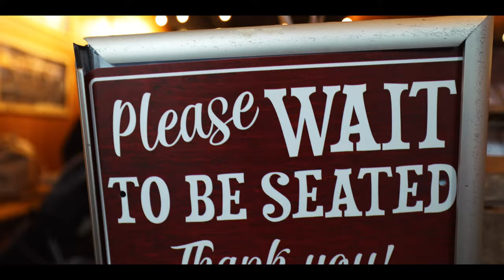CANADIANS go to SEATTLE for the first time | Jacks BBQ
First time going to Seattle, we spend a few days there and got up to a lot ! This I part 1 of a 2 part Seattle Vlog series !

//GEAR//
Camera | Canon R6
Camera Lens | Canon 15-35mm F2.8
GoPro HERO10
ND Filter | K&F VND
Tripod | K&F Concept 62 Aluminum Quick Release
Overhead shots | K&F extension arm
Stabalizer/Gimbal | DJI Osmo Mobile 3
Handheld Tripod | JobyGorillaPod Mobile Tripod
Audio/Mic | DJI Mic
Editing Computer | iPad Pro 12.9

//DESKSETUP//
Computer | M1 macmini
Monitor | 32 Samsung 4K UHD 60Hz
Microphone | Fifine K688
Desk | IKEA top/Amazon riser
Keyboard | Keychron K2
Speakers | Sanyun SW208
Mouse Pad | Weelth Leather Pad